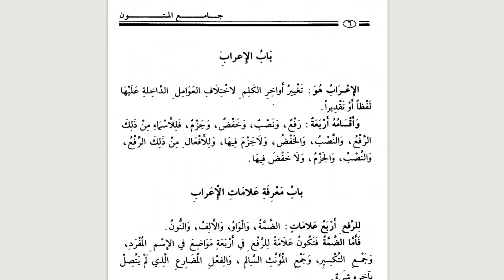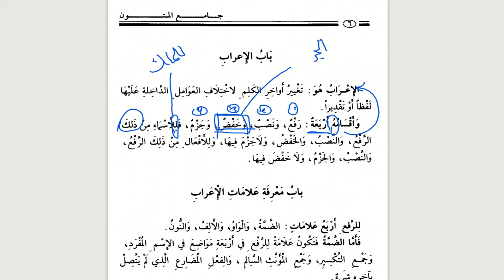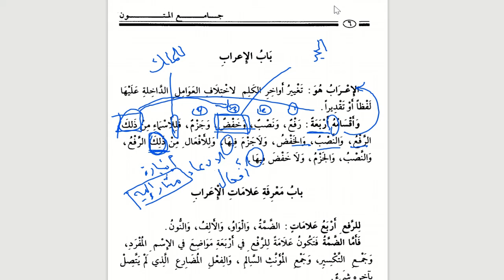Matan Al-Jurumiyah (باب الإعراب) m/s 6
Link untuk download matan Al-Jurumiyah
Objektif:
1. Takrif 'irab
2. Pembahagian 'irab pada isim & feal